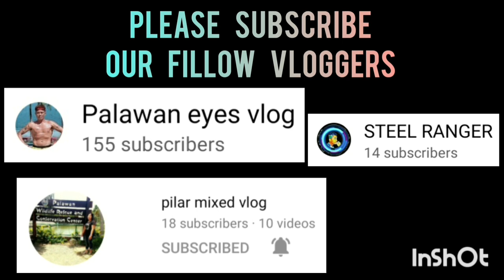GEBER JIMENEZ | BEST PLAYER OF THE GAME | JANUARY 23,2023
GEBER JIMENEZ | BEST PLAYER OF THE GAME | BOLAHOLICS GROUP | BGY. TAGUMPAY COVERED GYM PPC | JANUARY 23,2023